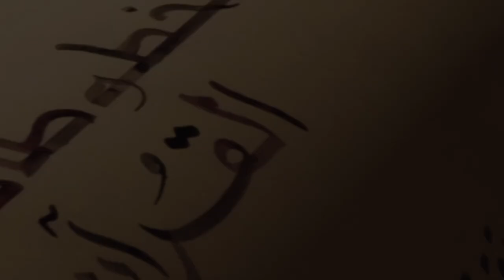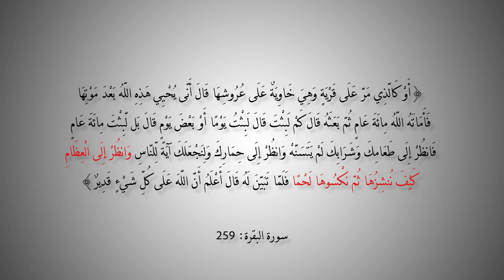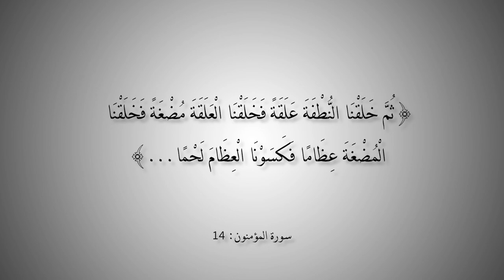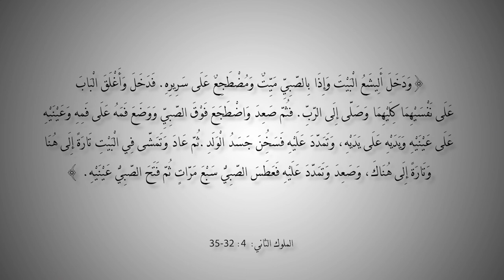التاريخ المبكر للإسلام | الحلقة 90 | إشكالية القيامة في الموروث المسيحي الاسلامي